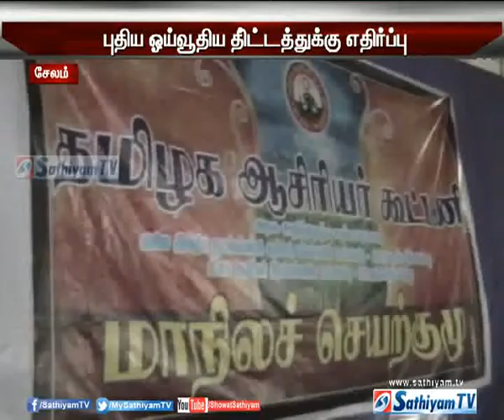புதிய ஓய்வூதிய தி்ட்டத்தை கைவிட வலியுறுத்தி தர்ணா